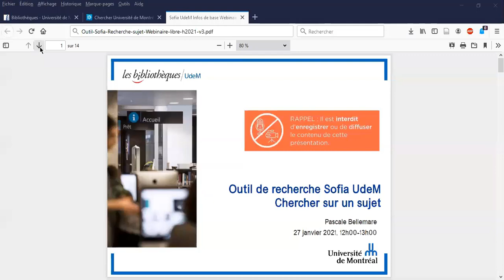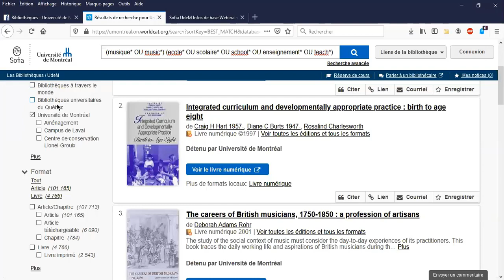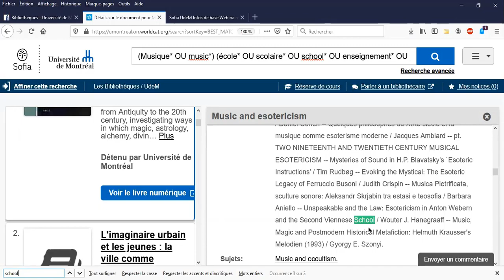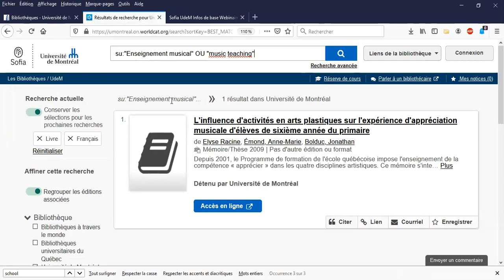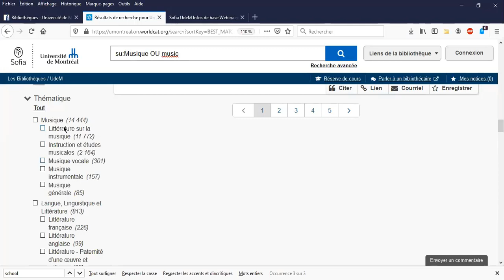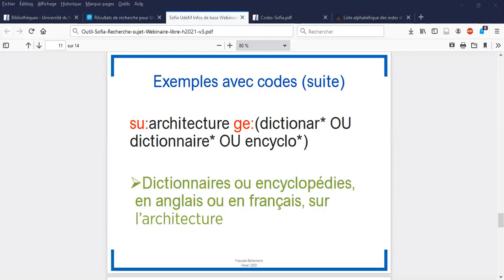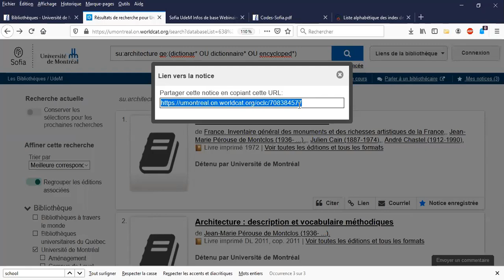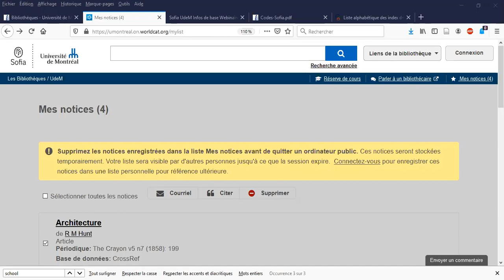Sofia avancé : Chercher sur un sujet (webinaire)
Découvrez les meilleures astuces pour faire une recherche efficace sur un sujet : mots-clés, équation de recherche, tri et gestion des listes de documents, recherche experte par codes de champ.